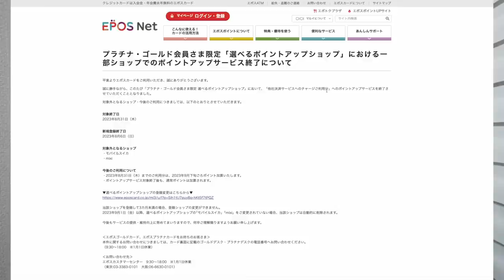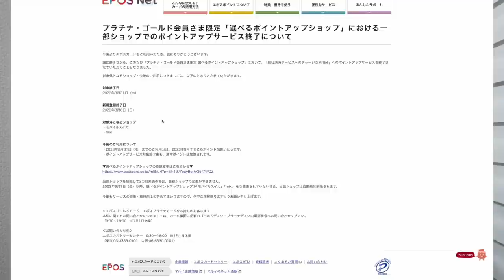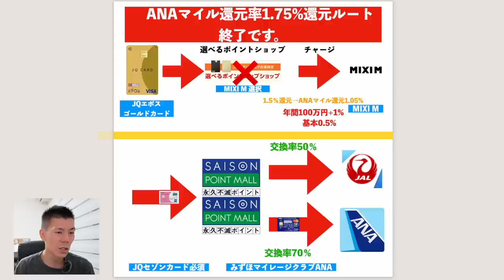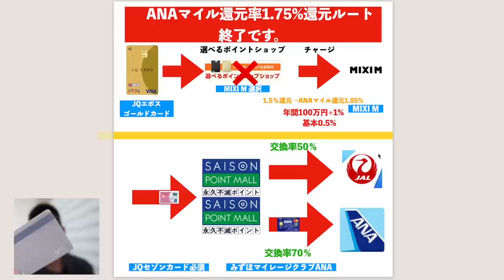【超悲報】MIXI M＆モバイルSuica💳エポス選べるポイントアップショップ対象外へ…。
✅毎日ぽちぽち7日間で5,000円もらえます！

電話番号で登録必須！
トップ画面→ギフト→チェックイン→1日1回クリックするだけ!!
利用方法はアラスカマイルでスターラックス航空の最後に入っていますので参考にどうぞ！